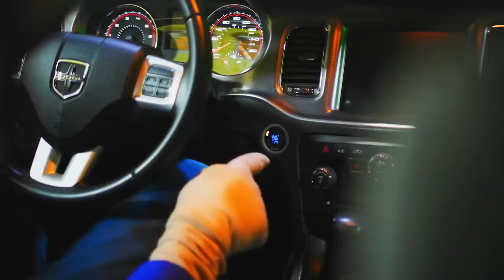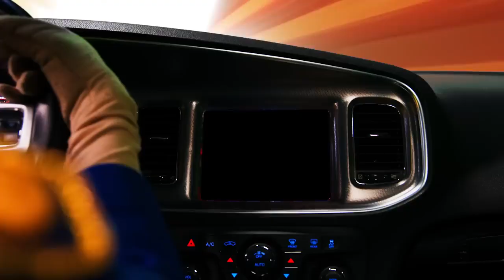Compilation The Kids drive toy vehicles 🛻